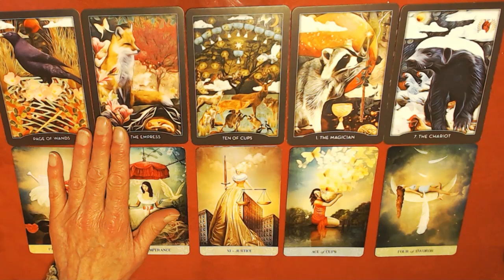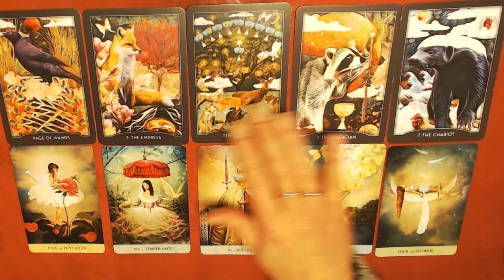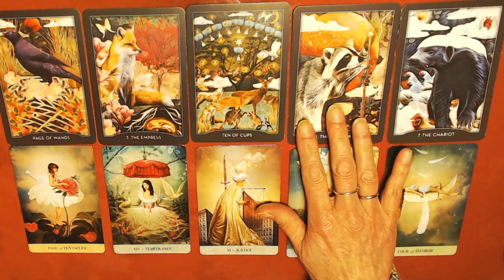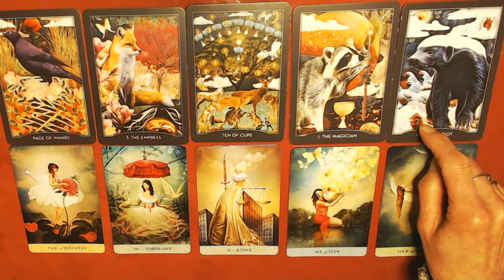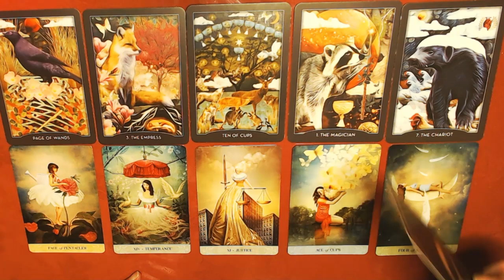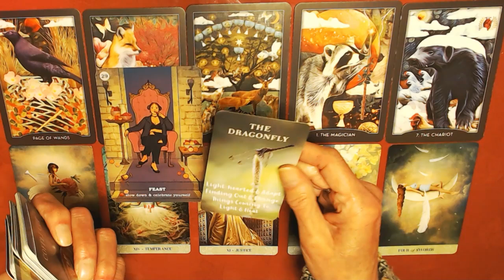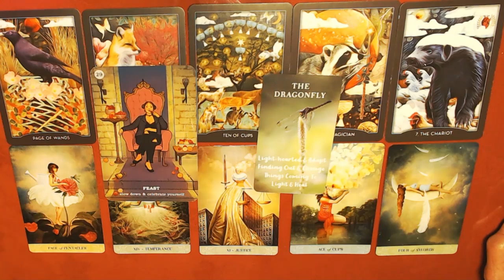GEMINI NOVEMBER 2024 HOROSCOPE-MAGIC & CELEBRATIONS,BRACE YOURSELF!gemini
Gemini this is your monthly Horoscope for November 2024, take from it what resonates.